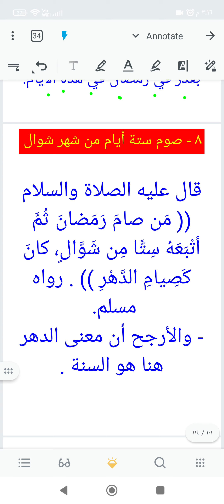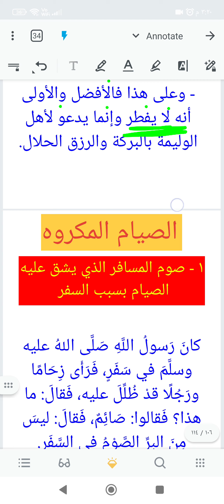فقه الصيام الدرس 12 ... الصيام المستحب (( صيام التطوع ))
- قمت في هذا الفيديو بشرح الصيام المستحب أو صيام التطوع أو صيام النوافل أو صيام السنة أو الصيام المندوب ... وكلها بنفس المعنى .وبينت انواعه وهي:
- صيام داوود عليه السلام
-صيام شهر محرم
- الأيام البيض
-صوم ثلاثة أيام من كل شهر
- صوم الإثنين والخميس
- صوم عاشوراء
- صوم يوم عرفة
- صوم التسعة أيام من ذي الحجة
- صوم ستة أيام من شوال
 - أرجو منكم كتابة ملاحظاتكم في التعليقات.